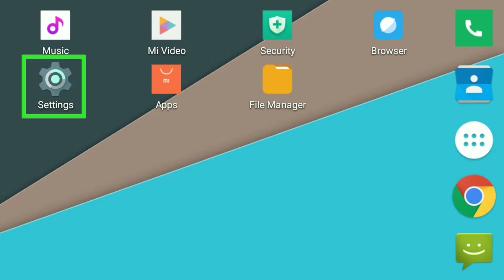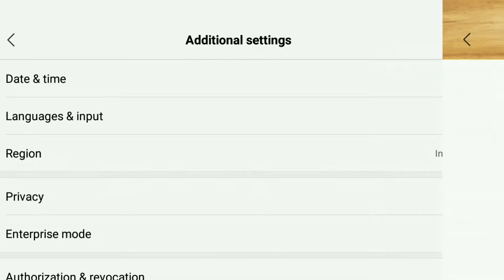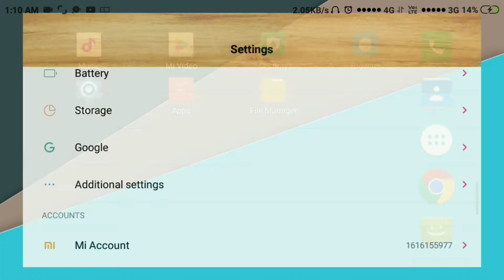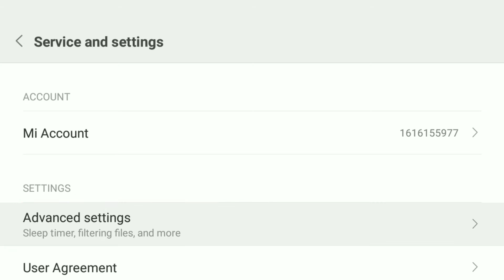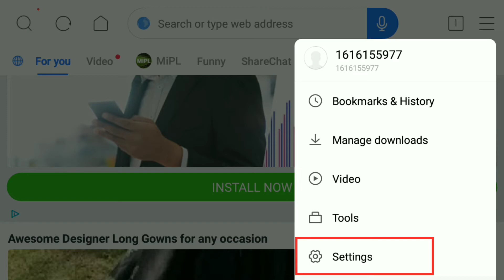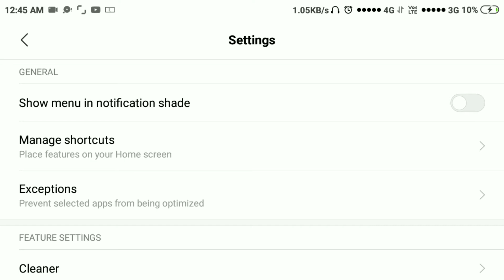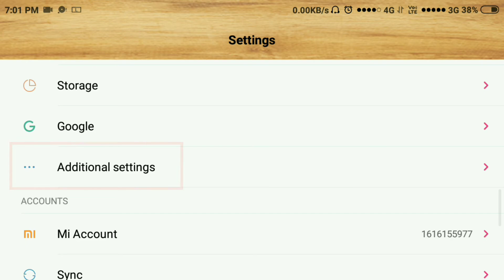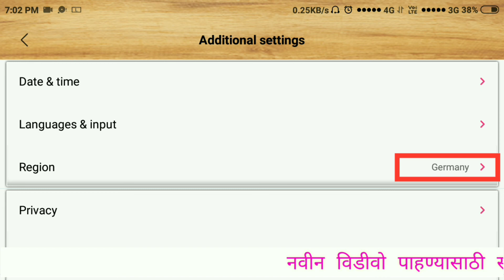शाओमी रेडमी मोबाईल मधील अॅड्स कश्या बंद करायच्या | disable ads on xiaomi devices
या व्हिडिओ मध्ये मी तुम्हाला शाओमी रेडमी मोबाईल मधील अॅड्स कश्या बंद करायच्या याबद्दल माहिती देणार आहे, miui 10 मध्ये अपग्रेड केल्यानंतर सर्व
शाओमी रेडमी मोबाईल मद्ये इंटर्नल अॅप मध्ये अॅड्स
चालू झाल्या आहेत.

Stock Tech Marathi,शाओमी,रेडमी,मिवी,मोबाईल,अॅड,अॅड्स,बंद,करा,
काडा,जाहिरात,xiaomi removed ads,remove ads in miui, Xiaomi,Redmi, redmi4, redmi note 7, redmi 6 pro, Marathi, मराठी, ads, disable